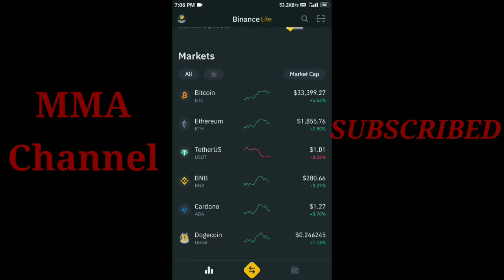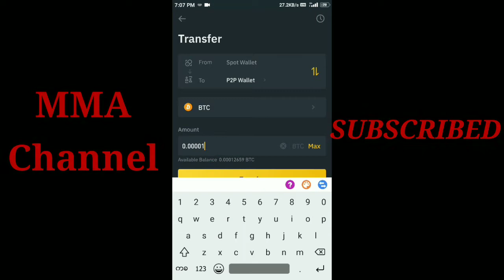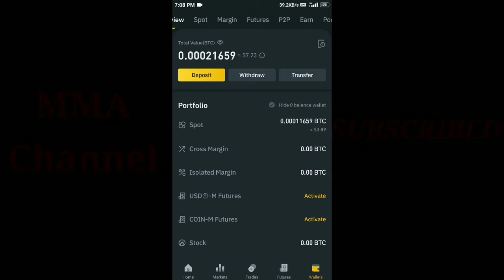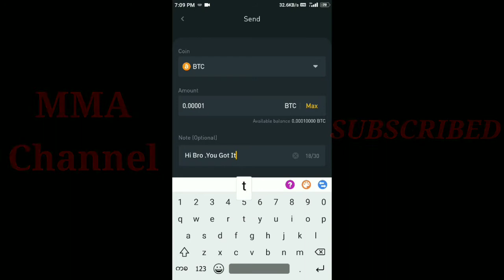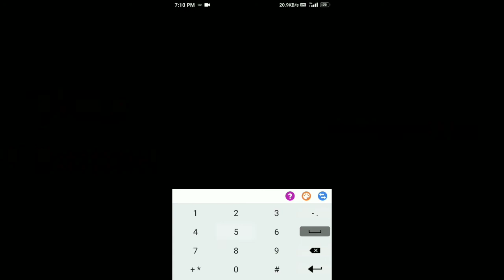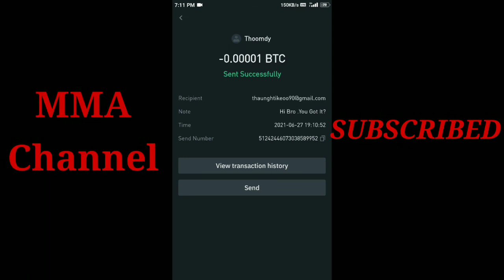How To Transfer Binance Wallet To Binance Without KYC||KYCမရှိလည်း တခြားသူကို လွှဲနည်း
How to transfer binance wallet binance wallet without KYC success
How to transfer binance wallet to other
Binance Wallet BTCလွှဲနည်း
How Can I Transfer Binance Wallet To Binance Wallet
Binance Transfer
Binance Wallet လွှဲနည်း
what is binance wallet
BinanceWallet လွှဲနည်း

ကျွန်တော့ Channelလေးကနေ မိတ်ဆွေတို့ကို ကြိုဆိုပါတယ်။ ကျွန်တော် Channelလေးမှာ မိတ်ဆွေတို့အတွက် အခြေခံနည်းပညာများ၊Online Moneyရှာခြင်းများ၊ အခြားသောရီစရာ
videosများဗဟုသုတ ရစရာများစတဲ့ Entertainment အစုံတင်ပေးနေတာပဲဖြစ်ပါတယ်။

အားပေးခဲ့တဲ့ တစ်ဦးတစ်ယောက်ခြင်းစီကို လှိုက်လှိုက်လှိုက် ကျေးဇူးတင်ပါတယ်။

MMA Channel.